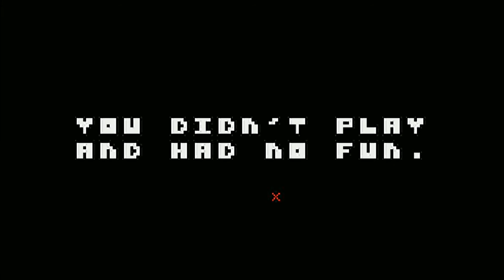THE GOAT IS A LIE! There Is No Game!